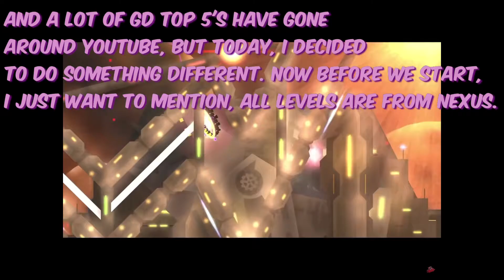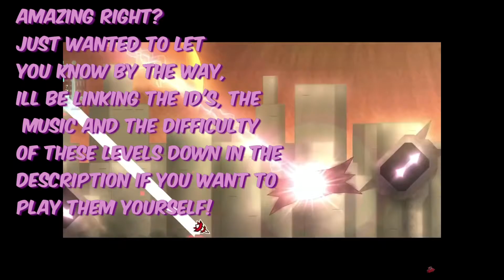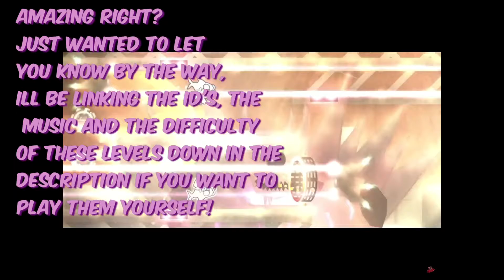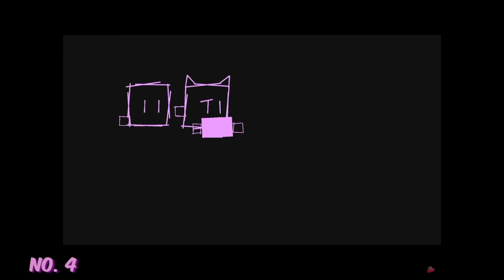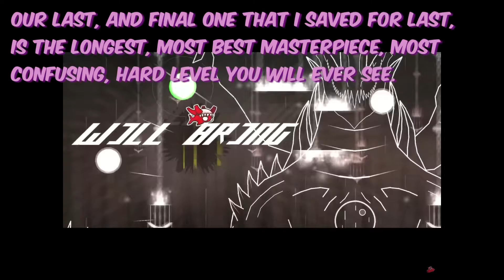Top 5 FUTURISTIC LEVELS in Geometry Dash!